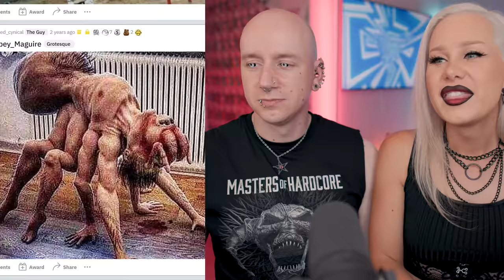R/CursedImages Are Back To Ruin Your Day | Reacting To Reddit | Roly & Luxeria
R/CursedImages Are Back To Ruin Your Day! Reacting to Reddit is back! Today We react to the newest Cursed Images from r/cursedimages Reddit! From Spooky faces in objects, best ghostly photos and utterly bizarre images to photos that should not exist and the most cursed image ever. What is the most cursed photo you have seen? let us know below!